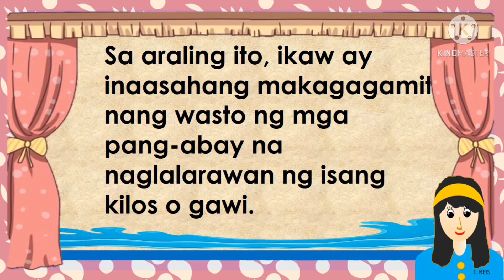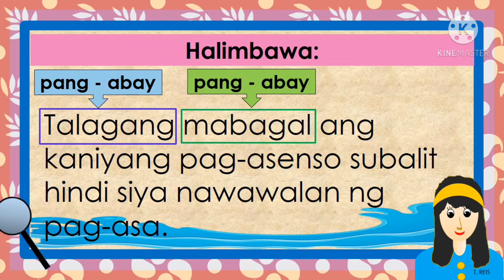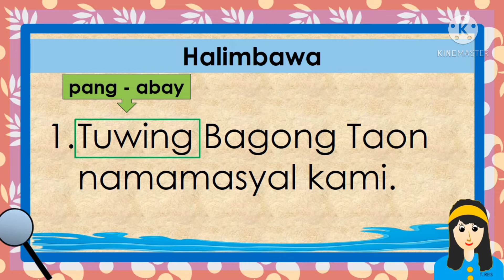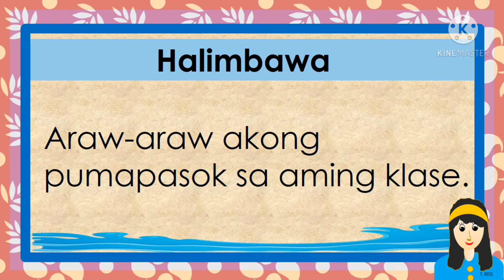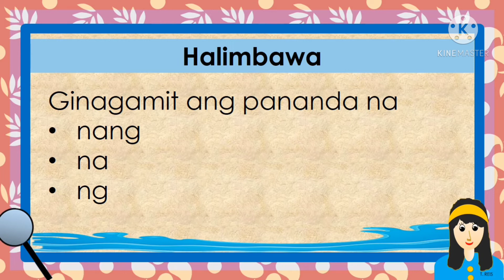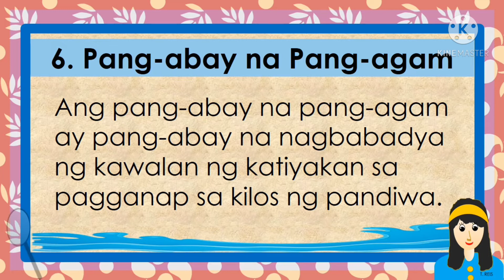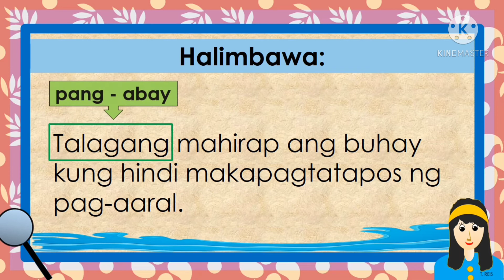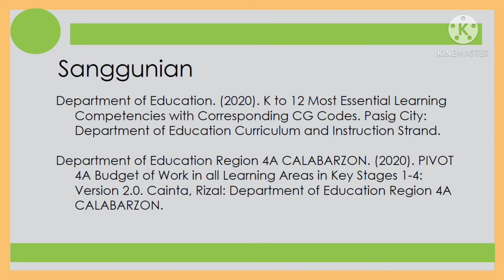WASTONG GAMIT NG PANG-ABAY || FILIPINO 3 || QUARTER 3 || WEEK 7 || PIVOT R4A || MELC -BASED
FILIPINO 3 Ikatlong Markahan
Unang Edisyon, 2021

Inilathala ng: Kagawaran ng Edukasyon Rehiyon 4A CALABARZON
Patnugot: Wilfredo E. Cabral
Pangalawang Patnugot: Ruth L. Fuentes

Department of Education. (2020). K to 12 Most Essential Learning
Competencies with Corresponding CG Codes. Pasig City: Department
of Education Curriculum and Instruction Strand.
Department of Education Region 4A CALABARZON. (2020). PIVOT 4A
Budget of Work in all Learning Areas in Key Stages 1-4: Version 2.0.
Cainta, Rizal: Department of Education Region 4A CALABARZON.
Noche, P. (2012). Aralin sa Filipino.
International Dairy Foods Association (2021). The History of Ice Cream.